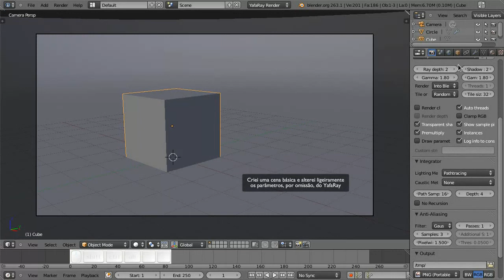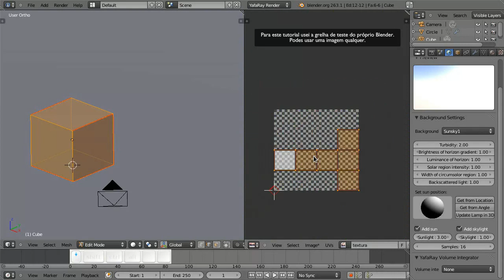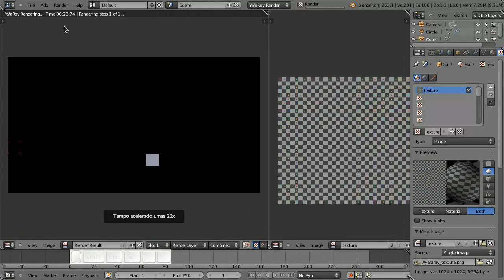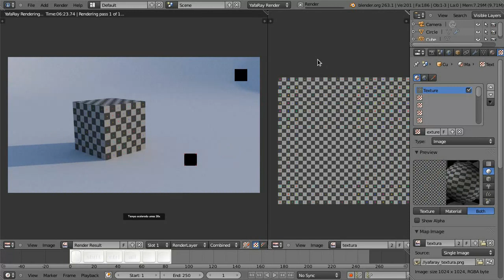Tutorial YafaRay - Aplicar Textura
Neste pequeno tutorial, tento explicar como se aplica uma textura usando o YafaRay.